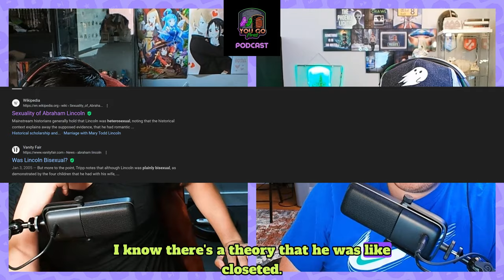THIS WOMAN'S DOPPELGANGER RUINED HER LIFE (Émilie Sagée) | YGF Podcast Episode 17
In this episode, Fernando & Austin discuss the mysterious case of Emilie Sagee and her Doppelganger!

Back in the mid 19th Century, there supposedly was a woman by the name of Émilie Sagée who had a strange condition: She allegedly had a 2nd version of herself that would randomly appear and suck her very life force from her. Weirder still, was the fact that everyone was able to see this happen, except for Émilie.

As a result of this weird phenomenon, Émilie Sagée would be fired from 19 schools because her students were too afraid of her doppelganger.

If you’d like to watch our podcasts, feel free to follow us over on YouTube @YouGoFirstPod

Remember to stay spooky!

   • THE INSANE STORY OF UNSINKABLE SAM (S...

   • THE TRAGIC STORY OF THE HOUND OF GOSH...

   • WHAT IS HAPPENING IN THIS AIRPORT? | ...

   • THE DARK SECRETS OF THE VATICAN ARCHI...

   • OVER 700 PEOPLE WITNESSED THIS UFO EN...

   • IS THIS THE MOST HAUNTED HOUSE IN AME...

   • SOMETHING’S VERY WRONG WITH THIS HOUS...

   • WHAT HAPPENED TO THESE HIKERS? (Dyatl...

   • IS A DEMON POSSESSING THIS DOLL? (Rob...

   • The Satanic Panic Was Absolutely Insa...

If you like spooky video games, come join us over on YouTube @yougofirstgaming

   • SOMETHING’S WRONG WITH THIS MAZE | LA...

   • THIS HORROR GAME JUST KEEPS GETTING M...

   • SOMETHING'S VERY WRONG WITH THIS PLAN...

   • THIS HORROR GAME IS PURE NIGHTMARE FU...

   • I'm Stuck in A Time Loop With These T...

   • THIS BLAIR WITCH HORROR GAME IS INSAN...

   • DO NOT STOP IN THIS TOWN | PASSERBY H...

   • SOMETHING IS SERIOUSLY WRONG WITH THI...

   • IRON LUNG IS ABSOLUTELY TERRIFYING

   • DO NOT USE THIS ELEVATOR | WRONG FLOO...

   • I FORGOT TO TAKE MY SPANISH LESSON | ...

   • THIS IS WHAT HAPPENS WHEN MICKEY MOUS...

   • This Street Lamp is Sending People to...

   • I THINK I JUST JOINED A CULT | Commun...

   • THIS GAME MAY BE A LITTLE TOO REALIST...

   • THEY MADE A HORROR GAME BASED ON GOOG...

   • IF YOU LOOK AWAY FROM COIL HEAD, IT'S...

   • THIS HORROR GAME IS LIKE WHERE'S WALD...

   • WHAT DO THESE ALIENS WANT? | Incident...

   • THERE'S NO ESCAPING THIS THING | Stay...
   • THIS HORROR GAME ALMOST GAVE ME A HEA...

   • EXIT 8 DROVE ME TO THE EDGE OF INSANI...

   • I Just Got Murked by Goofy Goober (Sp...

   • Dumb Ways to Die in Lethal Company

   • We Spent the Night at a HOTEL in the ...

   • TORNUKTU IS A TERRIFYING CHRISTMAS HO...

  / yougofirst_tv

  / you_go_first.tv